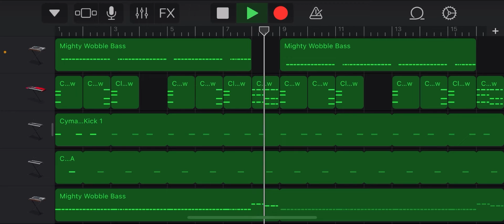My first attempt at making Drumstep (Really bad and garbage)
My horrendous first attempt at making Drumstep.

Genre: Drumstep EDM
BPM: 175
Daw used: GarageBand iOS